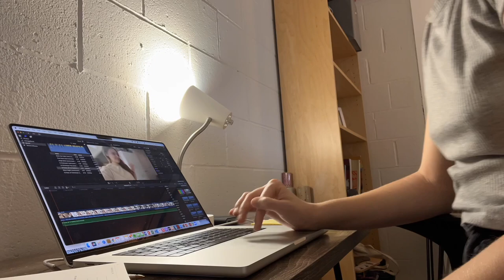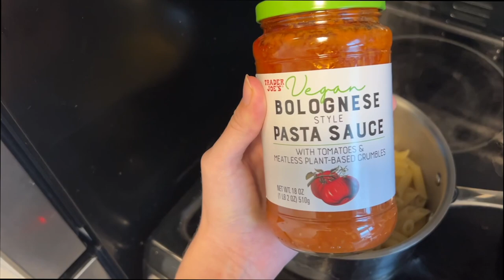Cornell Law Finals Vlog (Covid Edition) || Vlogmas Day 15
Two days until finals are done! Hope you enjoy this vlog about what Cornell is like now that we've gone into a covid lockdown.